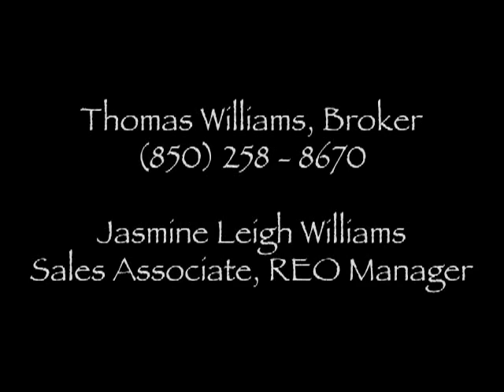Niceville Waterfront Home - Williams Group Foreclosure Sales - Pelican Real Estate - 32578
- Niceville Florida home for sale.  This home has new flooring, fresh paint, a new deck, and a great location.  This home is being sold AS IS. To get more information about this Niceville home for sale or other Niceville real estate call Thomas Williams at (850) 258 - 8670 or e-mail . Thomas Williams and Jasmine Leigh Williams are the Emerald Coast's real estate sales professionals for condos, commercial real estate, development sites, homes, residential and commercial lots.  Williams Group has one of the largest inventories of distressed real estate in the state of Florida. Search Williams Group's foreclosed properties for sale and traditional sales and make sure to register on the website to have properties e-mailed directly to you. To see new Florida foreclosures for sale and price reductions or to search the Emerald Coast of Florida's real estate inventory go to Williams Group's progressive Facebook or follow Williams Group on Twitter Williams Group also sells non-distressed properties such as condos and home, commercial real estate, traditional home sales, investor flips, and new construction FL properties.  You can also view properties that are not distressed property sales (meaning not pre-foreclosures, short sales, or foreclosures) or search real estate by visiting or visit the Williams Group's Florida Properties Facebook Are you ready to buy or sell a Florida property?  Call Thomas Williams at (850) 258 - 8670.  We'll put our professional team to work for you!  Williams Group, Selling Florida real estate, Selling the Florida lifestyle - (Up to date as of October 2,2013, Call for more information).  Williams Group of Pelican Real Estate